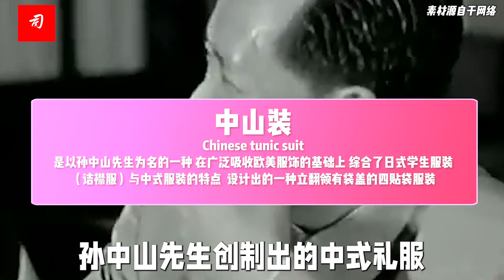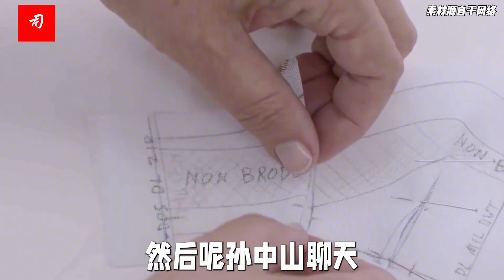司马南：黄张王先后上手，总设计师是孙中山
中国人的服饰历来具有浓厚的政治文化内涵，孙中山领导的辛亥革命不仅推翻了清王朝，而且推翻了延续两千年的专制帝制，为使民主共和观念深入人心，民国政府颁布命令要求国民剪发辫易服饰、改称呼。
在孙中山的创意推动下，一种代替传统长袍马褂、显示国民新气象的中式礼服应运而生。